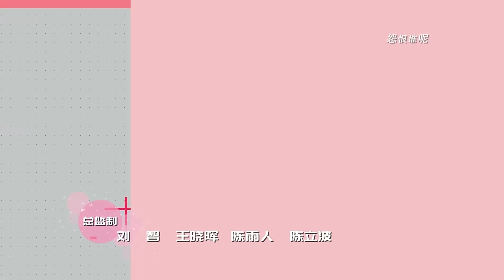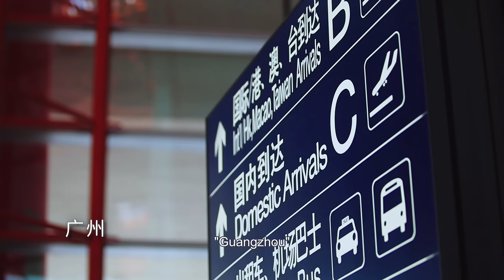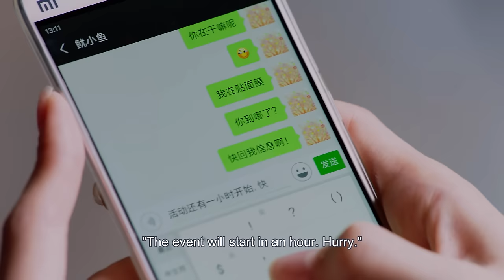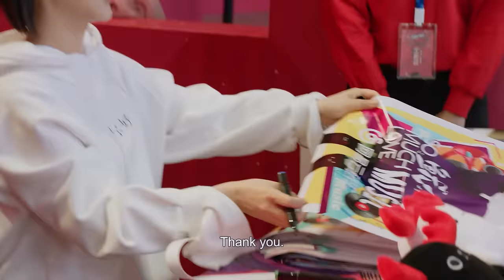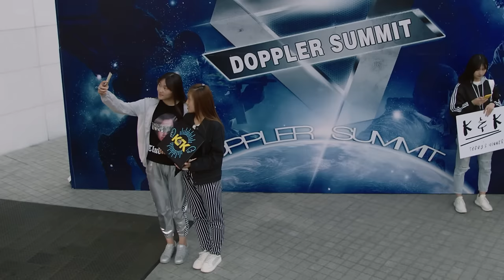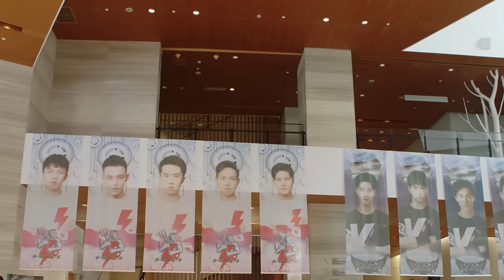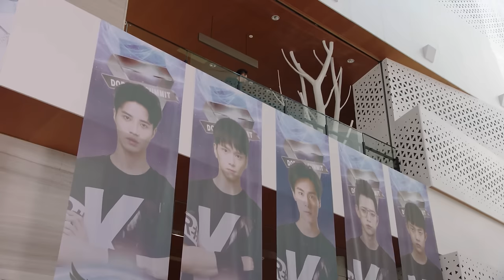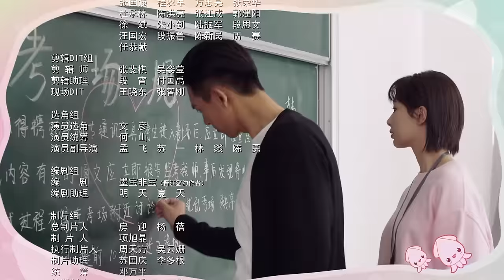Go Go Squid! EP03 | Yang Zi, Li Xian | CROTON MEDIA English Official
This is a sweet love story about how a straight-A girl student with high IQ pursues a former prince charming as well as an inspirational story about a hero who comes back to regain dream and friendship. Late at night, Han Shangyan pushed the door and walked into a small Internet café that Tong Nian, a computer wizard and graduate student, watched over for her cousin. The pure and open-minded Tong Nian fell in love with Han Shangyan at first sight. As they met each other more often, Tong Nian became attracted to Han Shangyan’s perseverance towards his dream and sense of responsibility towards his team members. In order to win a world championship for China, Han Shangyan had been dedicating himself to his team and competitions for years. Under the influence of Tong Nian’s support and understanding, Han Shangyan gradually opened his heart to his old fellows and family members and came to an understanding with them. Inspired by Han, Tong rejoined the school team and participated in ACM International Collegiate Programming Contest. Both Tong and Han engage in the journeys for champions and demonstrate extraordinary talents in different fields.